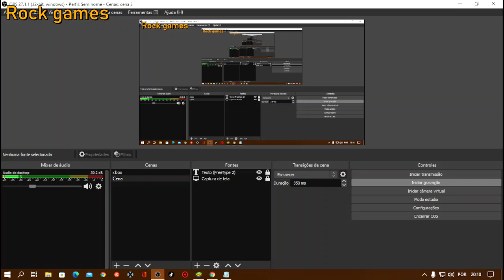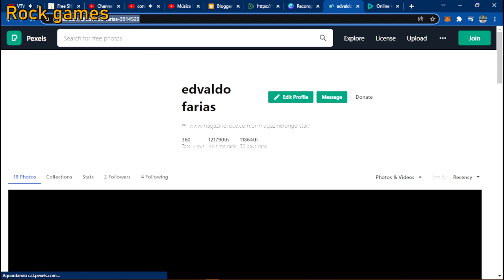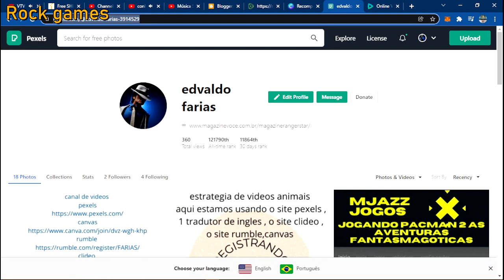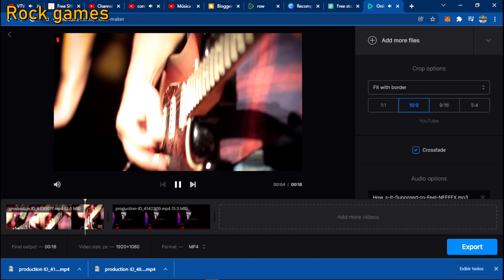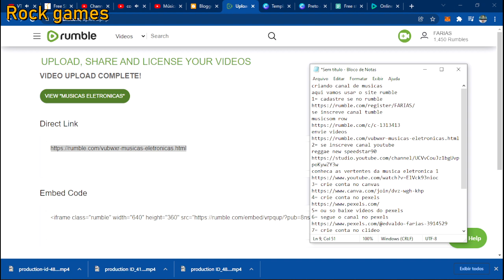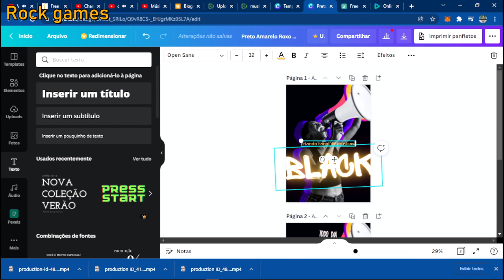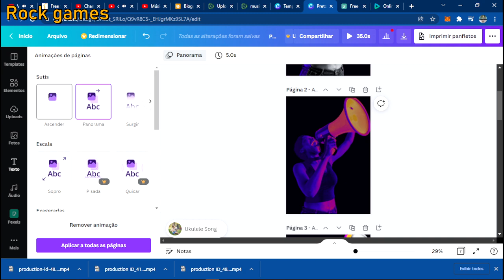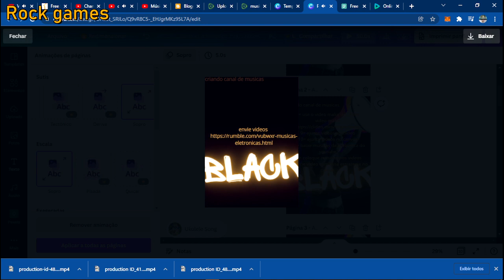criando canal de musicas eletronica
criando canal de musicas
aqui vamos usar o site rumble
1= cadastre se no rumble
1= cadastre se no rumble
se inscreve canal tumble
musicsom row
2= se inscreve canal youtube